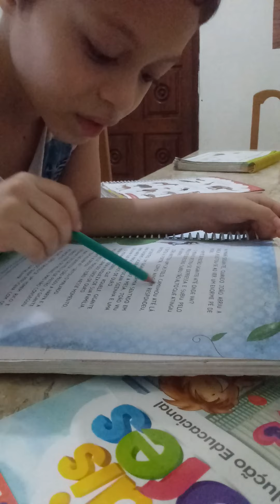comecando a ler.